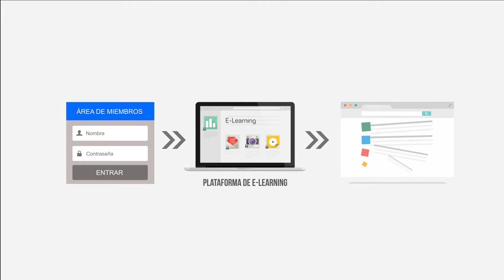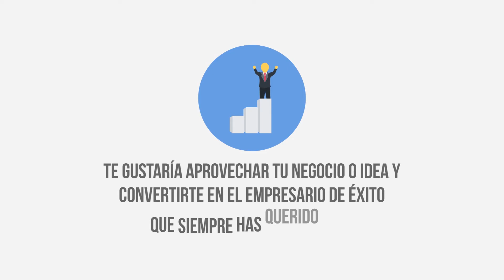Marcus - Builderall Spanish